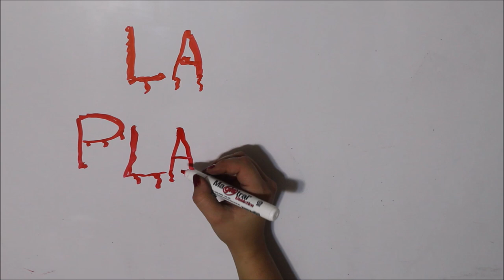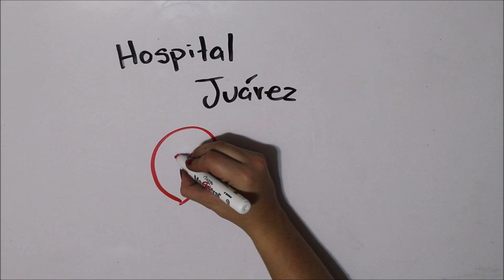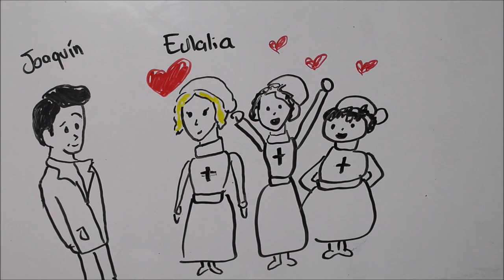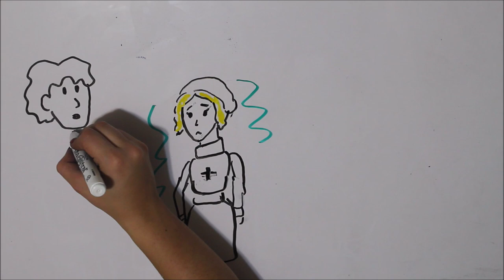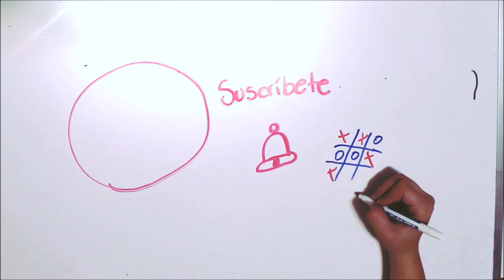La Planchada. Leyenda Mexicana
Esta leyenda se escucha en muchos hospitales de México
¡Cuéntanos tu versión! ¿La has visto?

ILUSTRADORA: @hey_suss